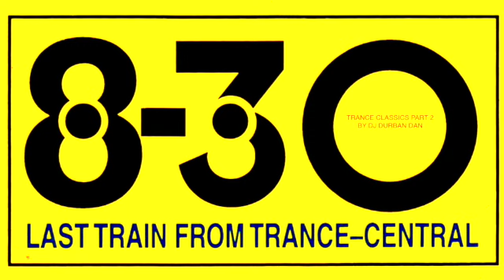TRANCE CLASSICS PART 2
part 2 of the 5 hour classic trance set.